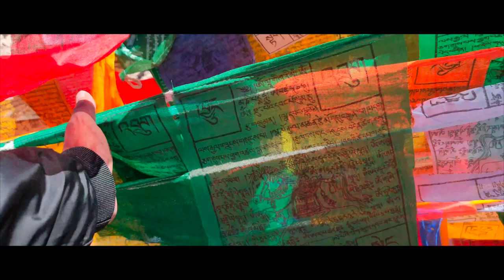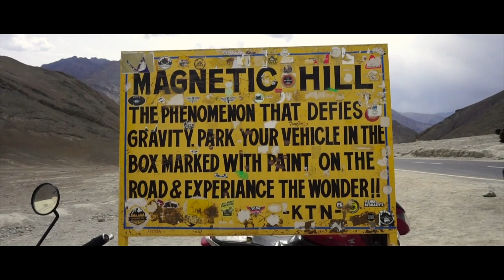LEH LADAKH TRIP | DELHI TO LEH IN 2 MIN 🏔️ | TRAVEL VIDEO | MOUNTAIN WHEELER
Leh Ladakh is a dream trip for every traveller. This used to be my dream too, but finally, I did it. We took a flight from Delhi to Leh and hired a taxi for sightseeing there. It was 6 Days trip and we covered almost every places to visit in Leh Ladakh.
Episode 1 (Leh to Khardung la and Nubra Valley)

✔ "My equipment: "

Leh Ladakh a DREAM Trip - Trailer | Mountain Wheeler
Leh Ladakh Trip  | Delhi to LEH | Travel Video Trailer | Mountain Wheeler